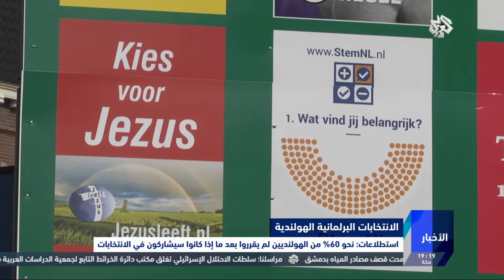التلفزيون العربي | استطلاعات للرأي: 60% من الهولنديين لم يقرروا بعد المشاركة في الانتخابات من عدمها